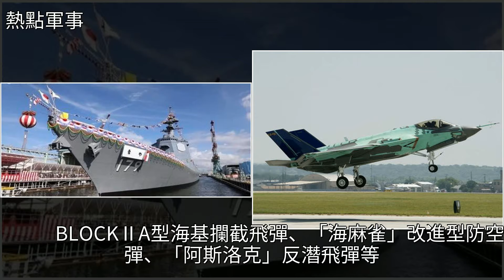此國“出手”相當厲害，中國新下水的055型驅逐艦不再是亞洲第一，[熱點軍事]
此國“出手”相當厲害，中國新下水的055型驅逐艦不再是亞洲第一 [熱點軍事]武器,驅逐艦,海軍,戰鬥機,地空導彈此國“出手”相當厲害，中國新下水的055型驅逐艦不再是亞洲第一 [熱點軍事]武器 驅逐艦 海軍 戰鬥機 地空導彈